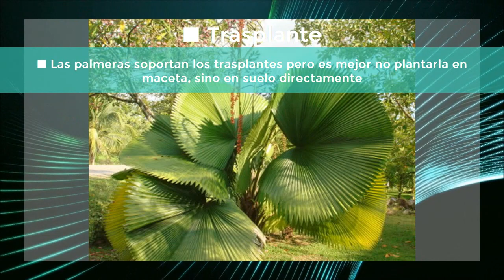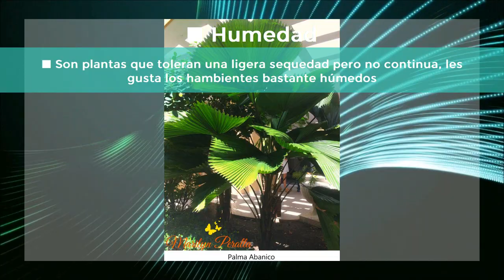PALMERA ABANICO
INFORMACIÓN - PALMERA ABANICO (Washingtonia robusta) [CUIDADOS]